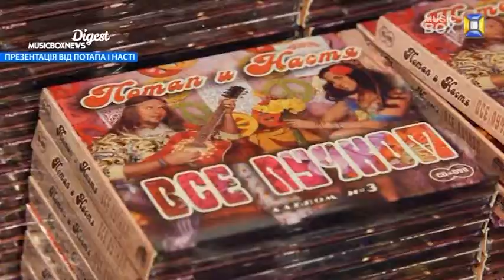презентация альбома "Все пучком" Потапа и Насти